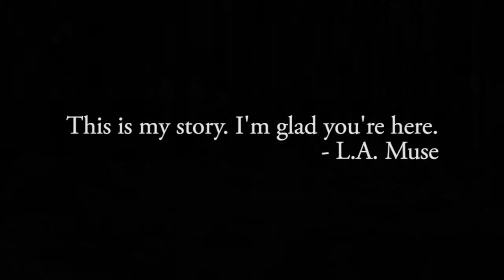Promo video for local author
Short 1 minute 30 second video for local author.  Great read.